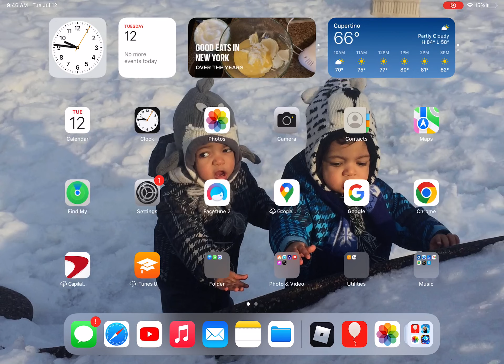Playing animal simulater with my friend